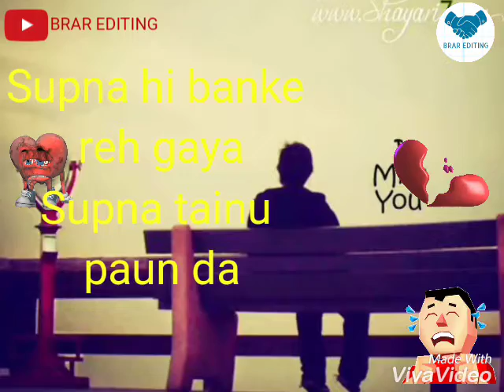ਤੈਨੂੰ ਪੋਉਣ ਦਾ sad song best punjabi status